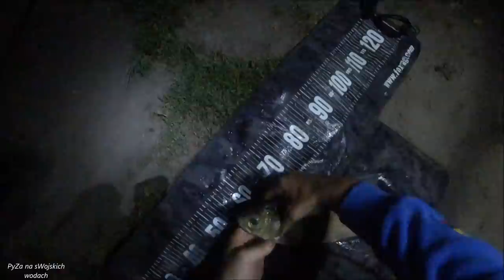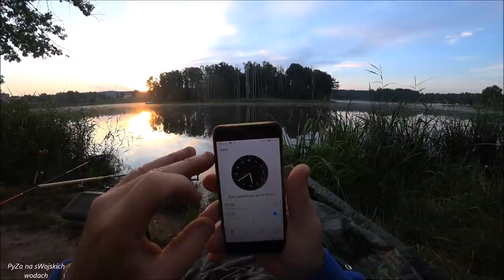Suchedniowski Wschód Słońca